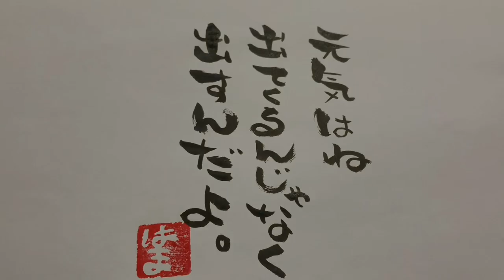1分間劇場『元気がない君へ。』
コロナ禍のおかげで
ショートドラマが生まれました。笑笑。

外出自粛もつづき、
家の中で自分ができることをやってみました。

また、コロナ禍だからこそ、改めて！

『あたり前に感謝』を意識させて頂いております。

そうした気持ちをショートドラマに込めております。

普段の配信は、

演技講師が教える日常に生かせる表現方法をお伝えしております。

私は現在、一般の方向けの演技教室を開講しております！

演技を日常に落とし込んだら
素晴らしい価値が生まれるのではないか！

俳優から演技講師になった
濱本が日常に活かせる演技の技法をお伝えします！

演じる事に繋がるすべての事は
日常をより豊かにし、笑顔を増やす！

あなたも日頃から
より良い日常に繋がる為の
演技トレーニングをしてみませんか？

『はま ACTLIFE SCHOOL』代表

俳優/演技講師の

グッドマーク

野球大好きな私のもう１つのチャンネル
【草野球好きなおっちゃんの戯言。】

☆ジングル
唄：子供達
ギター：ATSUO
ピアノ：GEN